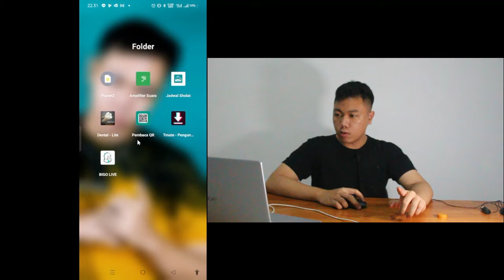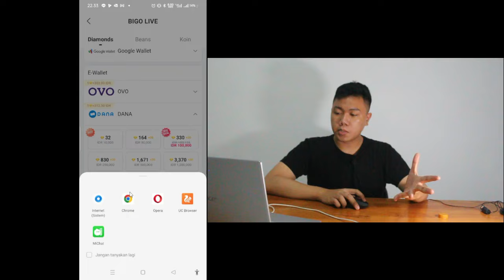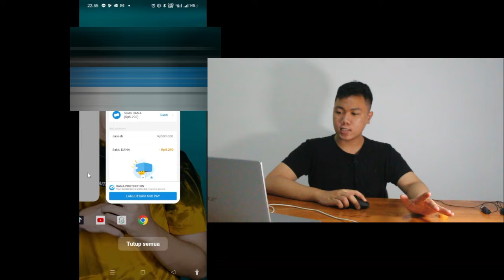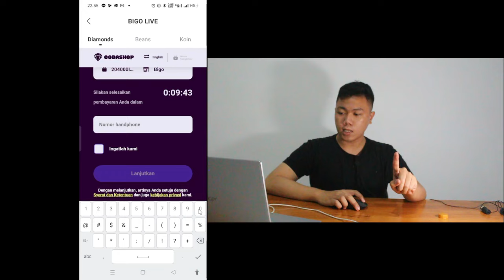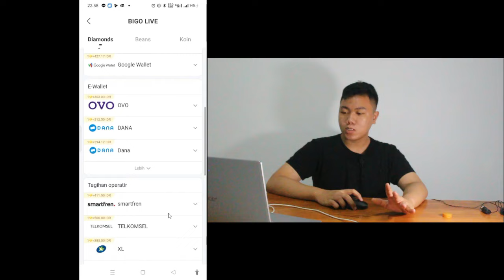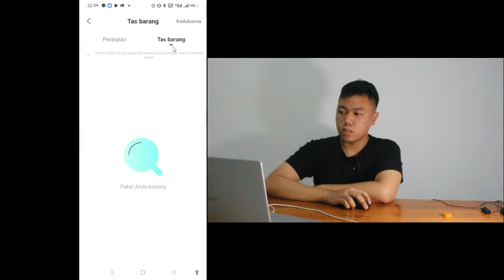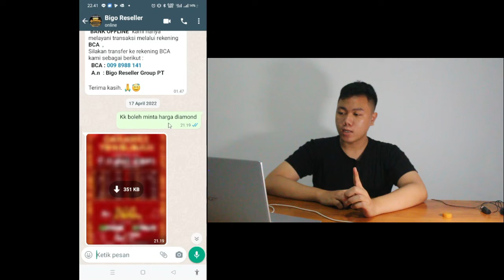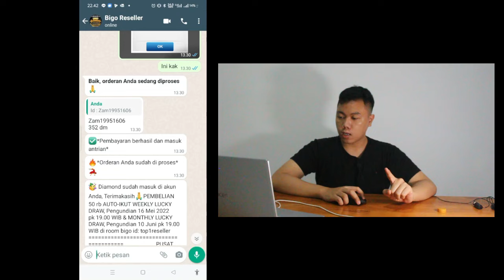Cara Top Up Di Aplikasi BIGO LIVE | Isi Ulang Diamond BIGO LIVE Reseller I FKR PROJECT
Playlist Konten BIGOLIVE 😍

Download Aplikasi bigo live → Hasilkan Bonus di Bigo Live! Pengguna baru mengisi kode undangan 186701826 akan mendapatkan lebih banyak kejutan!

Thankyou ❤️
Upload
Senin - Minggu
Hastag
bigolive,
bigo live content,
bigo live official,
bigo live global,
bigo live gift,
bigo live google,
bigo live live stream live video & live chat indonesia,